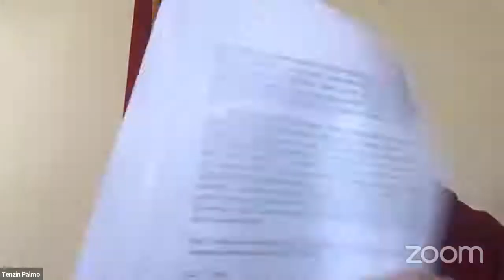Online meeting with Jetsunma Tenzin Palmo 16 1 21 מפגש מקוון עם ג'טסונמה טנזין פאלמו